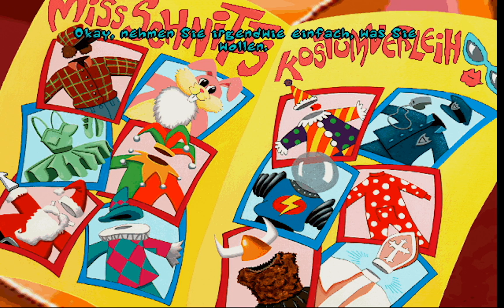Toonstruck #018 [LP/60FPS] - Kostümtausch mit Folgen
Wir werden von Widerlus' Wachen verfolgt und sollten uns bei der Gelegenheit verstecken, sonst landen wir im Gefängnis. Wir kriegen als Werbegeschenk ein Fliegenkostüm und dürfen uns dann eins aussuchen. Wir entscheiden uns für das Harlekinkostüm, welches die Fütterscheuche bekommt. Dafür kriegen wir seinen Mantel. Doch leider kommt in diesem Moment der Übelator von Widerlus und macht die gesamte Landschaft kaputt. Mit dem Mantel kommen wir jetzt immerhin zu Seedy's Kegelbar, doch auch da werden wir gesucht und werden ins Gefängnis gesteckt. Ein Ausbruchsversuch...

*TOONSTRUCK* (1996)
Point&Click-Adventure von Burst